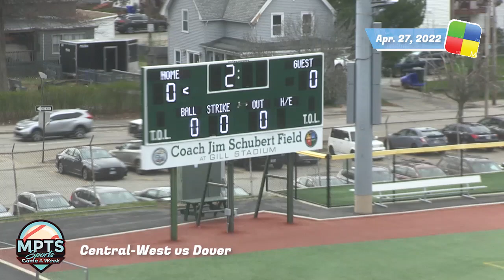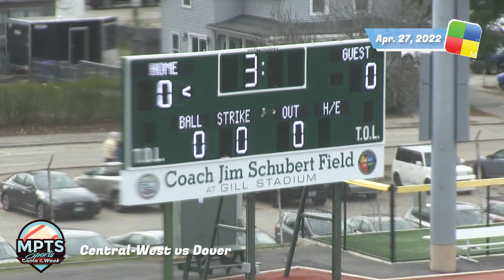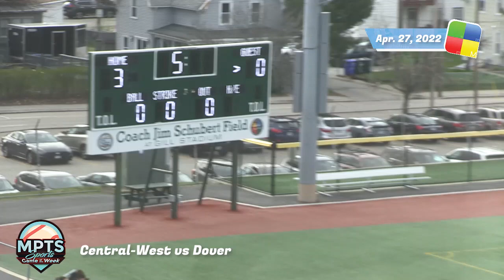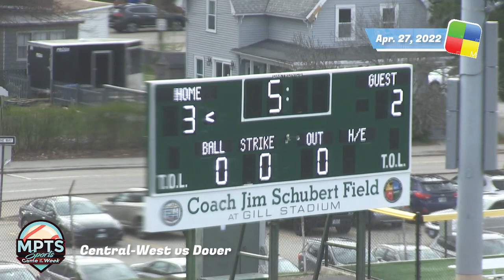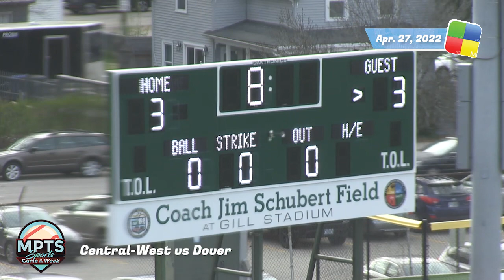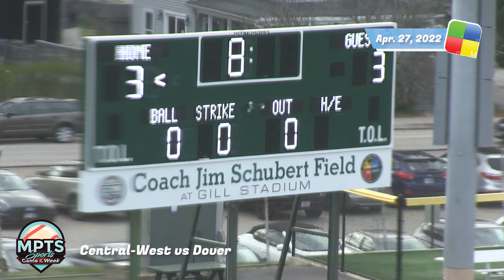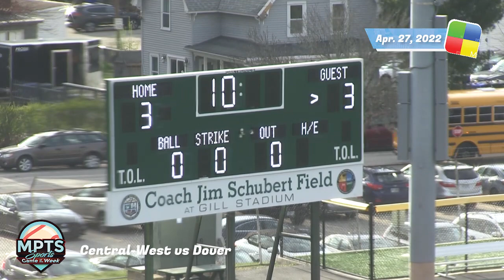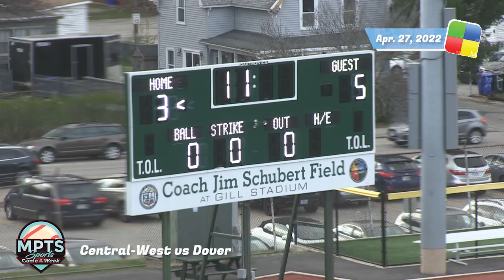MPTS Sports, Central vs Dover, Boys Baseball, 4/27/22